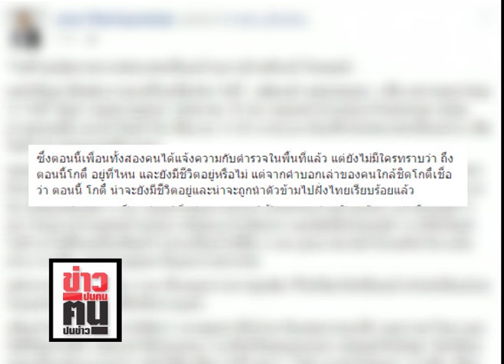ข่าวปนคน คนปนข่าว : แถลงปิดคดี“สาวปู”แค่ออเดิร์ฟ คิวพิพากษา“แก๊งออฟโฟร์”ล้อมปราบพันธมิตรฯ เร้าใจกว่า